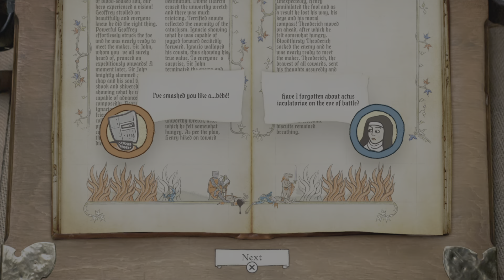Inkulinati Basic Lessons Tutorial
This is Basic Lessons Tutorial on Inkulinati for my PS5.

Published by Daedalic Entertainment  @daedalic  @daedalic

Developer Yaza Games  @YazaGames_Inkulinati  @YazaGames

CODE PROVIDED BY Press Engine @press_engine

Inkulinati is an ink-based strategy game straight from medieval manuscripts, where a rabbit’s bum can be deadlier than a dog's sword.

Take your turn in Inkulinati duels filled with unexpected tactical depth (and humor!). Embark on an ever-changing journey, build your own bestiary, defeat medieval superstars and collect perks to unleash special powers.

Become a master of the Living Ink, grab your quill and build your unique strategy time after time so that you can be named the greatest Inkulinati of all time!

INKULINATI IS INSPIRED BY REAL-LIFE MEDIEVAL MARGINALIA

700 years in the making, finally these bizarre art pieces can come alive in a video game and show that medieval people also had their “memes” and that they laughed from the same silly things that we do today. You’ll see sword-wielding rabbits, dogs with spears, trumpets lodged in bottoms, human-eating snails, and more. Much, much more…

FIGHT LIKE AN INKULINATI

Inkulinati are a legendary group who battle one another on the pages of medieval manuscripts. They fight by drawing Beasts with the Living Ink. Thanks to this magical substance, those creatures come to life and an epic battle ensues. Move your Beasts across the battlefield, perform actions on or with them, make tactical use of obstacles and collect more Living Ink to draw new Beasts which allows you to gain an advantage over your opponent.

MULTIPLE DEADLY (AND BIZARRE) BEASTS TO UNLOCK

Donkeys playing trumpets with their bottoms, bishop cats vanquishing heretics with prayers, heavy but deadly snails that eat units alive, and more. Much, much more. They all have their special skills and are waiting for your command.

SPECIAL, BATTLE TIDE-TURNING ACTIONS PERFORMED BY THE INKULINATI

It’s not just your Beasts that can cause havoc and damage. Use your fists to smash your opponent's units, draw obstacles to create barriers, relocate your units with a move of your finger, or explode your troops to create pure, pure chaos. Just remember - your opponent can do it too.

ADAPT YOUR TACTIC TO EVERY BATTLE

Each Inkulinati has its own army, with different Beasts, who in turn, have different abilities, strengths, and unfortunately, weaknesses (or fortunately - depending which side you’re on). But it’s not just the armies that can influence who will win any given duel. Each Battlefield is its own domain, with its own particular dangers that you should watch out for, and opportunities that you can use. You will have to use your wits and adapt your strategy to beat the opposing Inkulinati’s army on each specific Battlefield.

A SINGLE-PLAYER CAMPAIGN

Uncover the mystery and secrets of Inkulinati and face such opponents as Death, Dante Alighieri, and more. Go out into the world and start your adventure! Fight the biggest Inkulinati masters in the land, tame the untamed Beasts, build your ultimate army, try to bring back your Master from the clutches of death, and most importantly, finish your grand quest with the biggest party that the middle ages have ever seen! Howza!!!

CREATE AND DEVELOP YOUR OWN CHARACTER

As any aspiring Inkulinati Master, you will get to create your own Tiny-Inkulinati. During your journey you will learn the secret techniques of drawing new Beasts and Inkulinati Hand Actions, allowing you to choose the composition of your army. You can be a brave knight that has no fear and will send his loyal troops straight at his opponents. Or perhaps you would like to play with a bit more tact? In that case, you can be a nun who with the power of prayer can confuse her enemies and heal thy own servants. Those styles, and more, are waiting to be discovered and made your own. Express yourself!